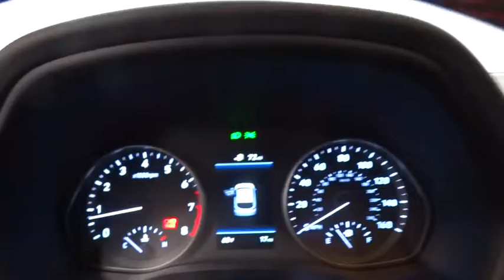2018 HYUNDAI ELANTRA GT Fresno, Bakersfield, Modesto, Stockton, Central California JU039972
2018 HYUNDAI ELANTRA GT
2018 HYUNDAI ELANTRA GT SPORT - Stock#: JU039972 - VIN#: KMHH55LC5JU039972

5590 N. Blackstone

Heated Leather Seats, OPTION GROUP 01, Alloy Wheels, Turbo Charged, Back-Up Camera. Sport trim, SYMPHONY AIR SILVER exterior and BLACK interior. EPA 29 MPG Hwy/22 MPG City! Warranty 10 yrs/100k Miles - Drivetrain Warranty; CLICK ME!br /br /KEY FEATURES INCLUDEbr /Leather Seats, Heated Driver Seat, Back-Up Camera Rear Spoiler, MP3 Player, Aluminum Wheels, Keyless Entry, Steering Wheel Controls, Child Safety Locks, Electronic Stability Control. br /br /OPTION PACKAGESbr /OPTION GROUP 01. Hyundai Sport with SYMPHONY AIR SILVER exterior and BLACK interior features a 4 Cylinder Engine with 201 HP at 6000 RPM*. br /br /EXPERTS CONCLUDEbr /Great Gas Mileage: 29 MPG Hwy. br /br /WHY BUY FROM USbr /Lithia Hyundai of Fresno sells new and used cars, trucks and SUVs near Visalia and Hanford, California. We offer financing options and incentives for all Central California Hyundai customers. Conveniently accessible from the Golden State and Yosemite Freeways, we are located at 5590 N. Blackstone in Fresno. Less than thirty minutes from Hanford and Visalia, our sales department is open seven days a week to serve you. Fuel economy calculations based on original manufacturer data for trim engine configuration. Please confirm the accuracy of the included equipment by calling us prior to purchase. br /